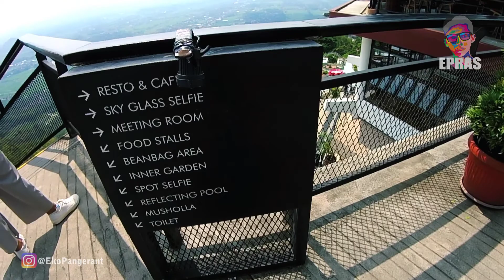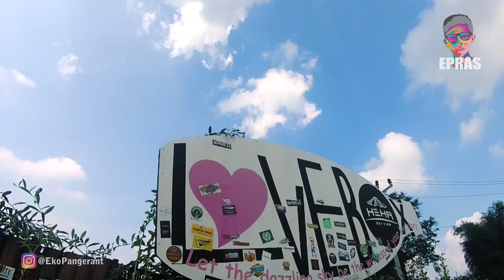Wisata Baru Di Jogja, Heha Sky View Gunung Kidul Destinasi 2022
Beralamat :
Jl. Dlingo-Patuk No.2, Patuk, Bukit, Kec. Patuk, Kabupaten Gunung Kidul, Daerah Istimewa Yogyakarta 55862